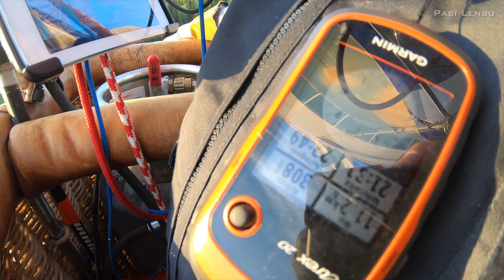Hot Air Balloon Flight over Jyväskylä. Koronan karkoituslento.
Koronan karkoituslento Kuumailmapallolla yli aurinkoisen Jyväskylän 2.6.2020.